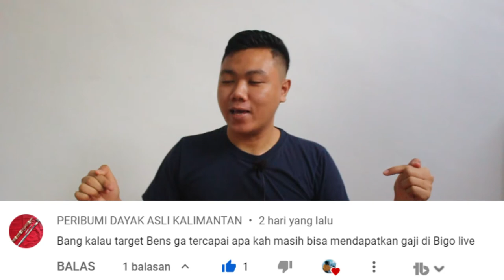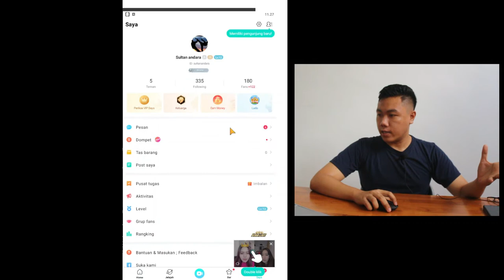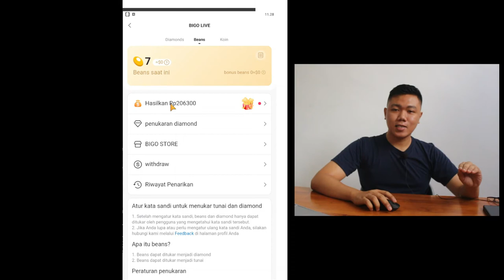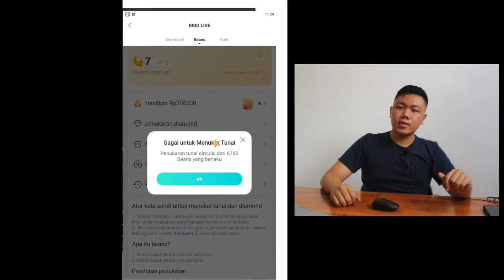GA TARGET DI BIGO LIVE GA DAPAT BAYARAN APA BENAR ??? I FKR PROJECT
Playlist Konten BIGOLIVE 😍

Download Aplikasi bigo live → Hasilkan Bonus di Bigo Live! Pengguna baru mengisi kode undangan 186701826 akan mendapatkan lebih banyak kejutan!

Thankyou ❤️
Upload
Senin - Minggu
Hastag
bigolive,
bigo live befunny,
bigo live pk,
bigo live refer,
bigo live hack,
bigo live live,
bigo live stream,
bigo live income,